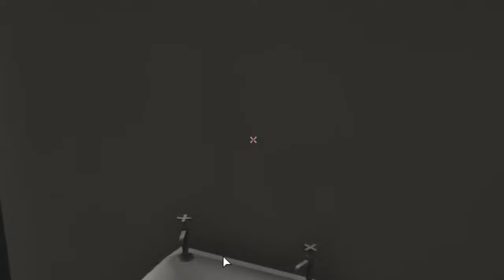GTA 5 RP| MighettoNycRp | Hustlers EP.2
**Short Film From MighettoNYC RP ** The origin of The original block hustlasz, starring Leftyydidit, And Gmc_Locc who face the consequences of their choices . . . Headed to rikers island will corey and gus survive ? Rikers island is home to Liberty city's criminals. Will The charges from the bank robbery stick? or will Gus and Corey Be Set Free ? Stay Tune